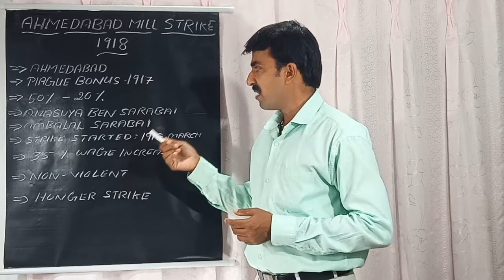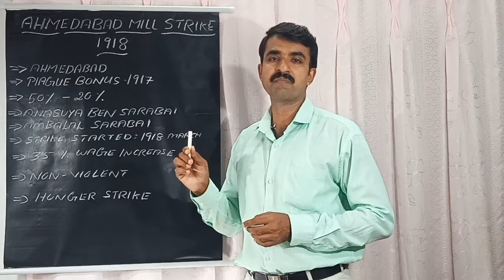HISTORY OF AHMEDABAD MILL STRIKE OF 1918 By Prof.Dr.V.C.Francis Xavier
We provide complete coaching for Public Service Commission i.e competitive Examinations suitable for all Indian states and union territories particularly in the subjects of History, Public Administration, Geography, Botany and Zoology.
Our coaching Methodology considers NCERT curriculum and other state syllabuses in greater depth.

Prof.Dr.V.C.Francisxavier
An active Educationist belongs to the Nilgiri District of Tamil Nadu.He studied in the New College, Periyar University,Annamalai University and Loyola college ,Chennai. Then he acquired ph.D in History from Bharathiyar University through Loyola College. He is currently working as principal of St.Pauls Matriculation Hr.Sec.School, Erode District. He has published books and good number of research Papers and articles in various Universities and Colleges

Book

Psc Coaching Mobile App